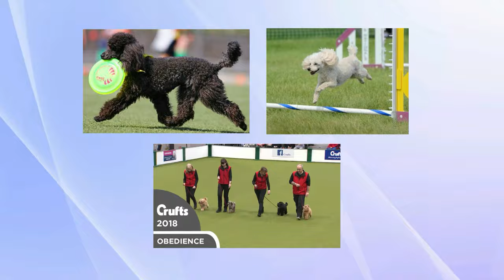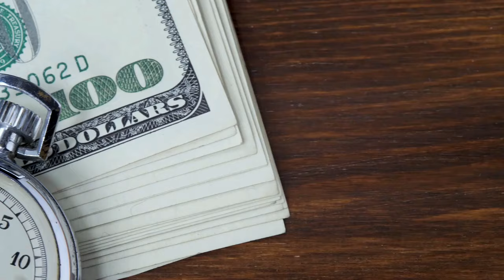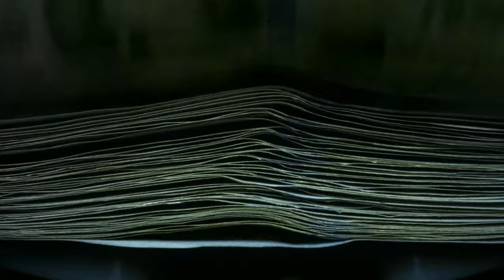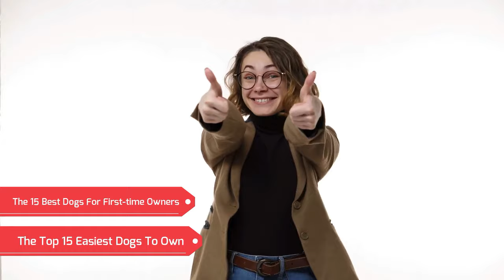12 Reasons Why You Shouldn'tt Get A Toy Poodle 😨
Toy poodles are extremely intelligent, gentle, easy to train, and loyal to their owners. They are also agile and smart and often excel in various doggy sports, including tracking, obedience, and agility. Toy poodles are also excellent water retrievers.
But toy poodles also have their negatives. In this video, we will go over 12 reasons why you should not get a toy poodle.

📈 Additional Resources 📈

🦴About US 🦴